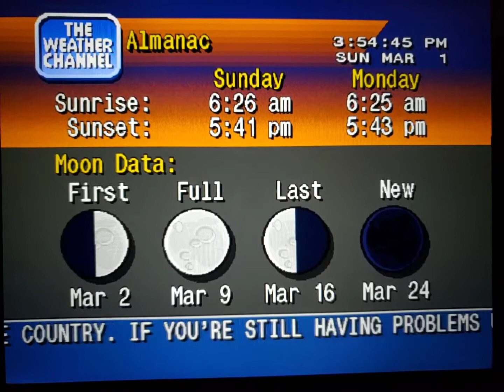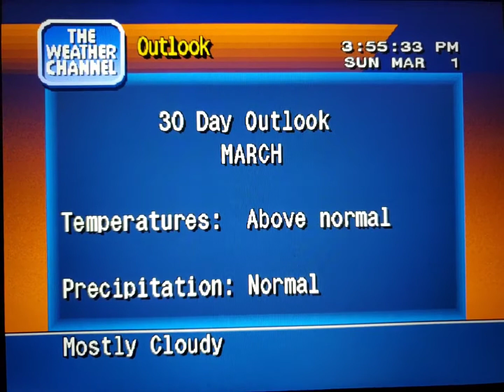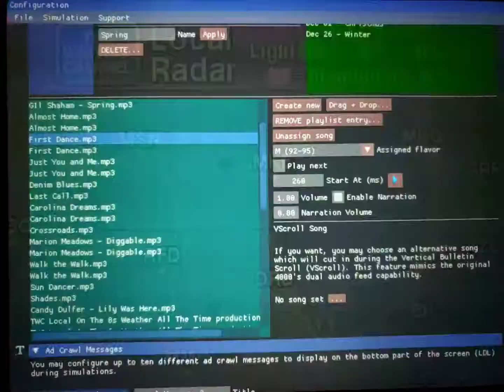WeatherStar 4000 Simulator Mar. 1, 2020 part 2(10)